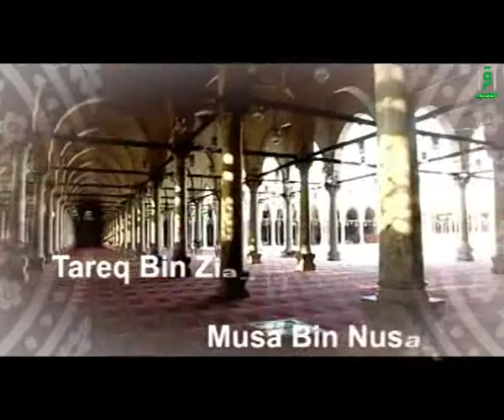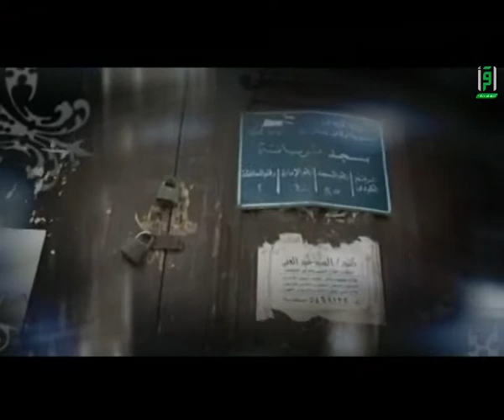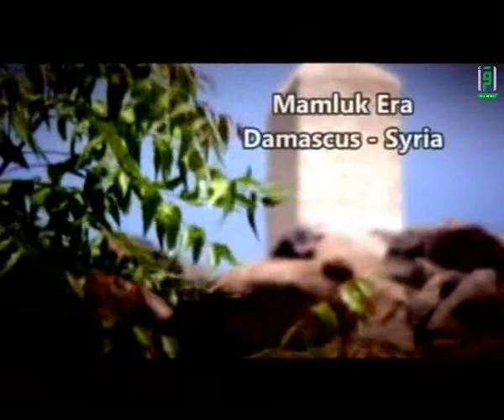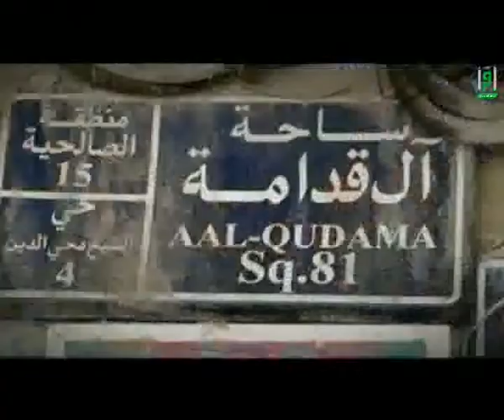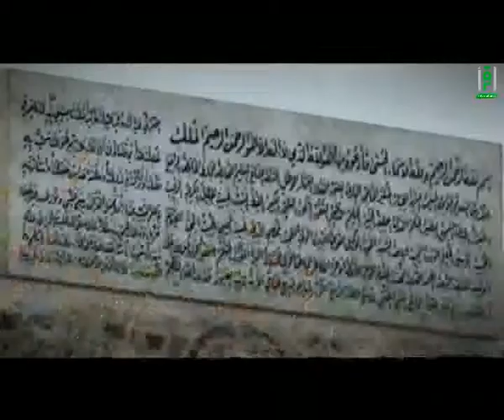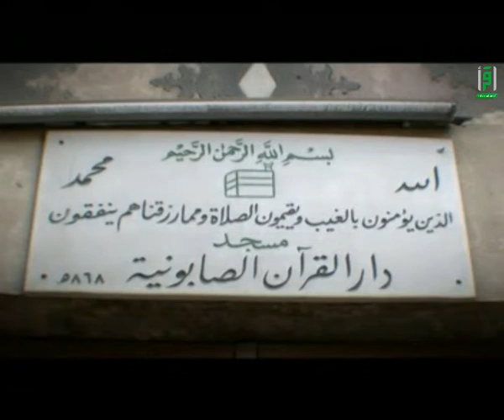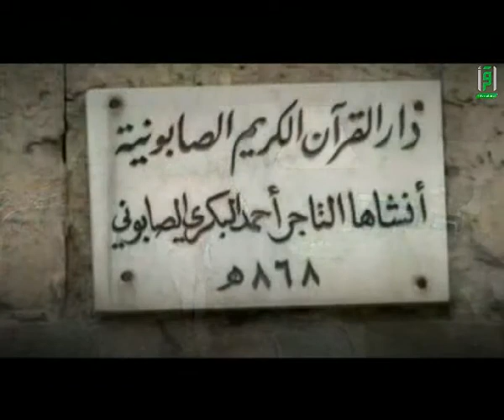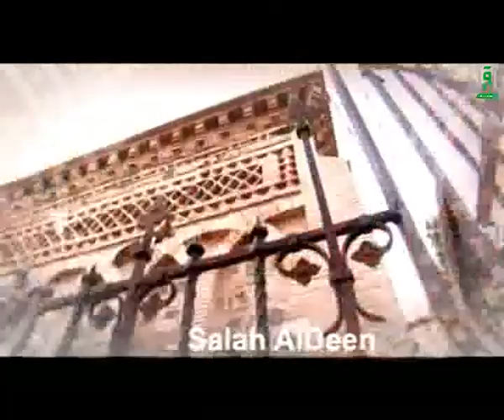Mosques Around the World - Ep19 - Mamluk Era - Damascus - Syria